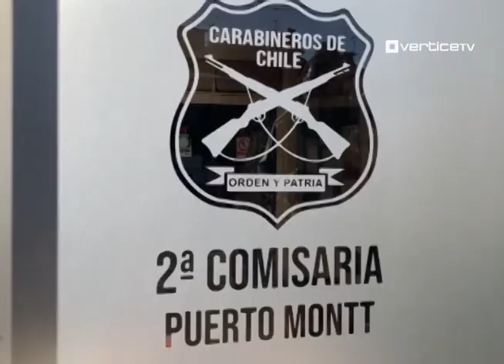Rescatan en la costanera de Puerto Montt a adulto mayor que se habría lanzado al mar